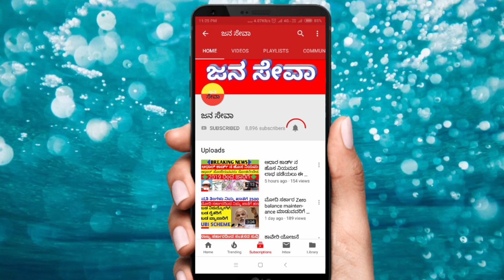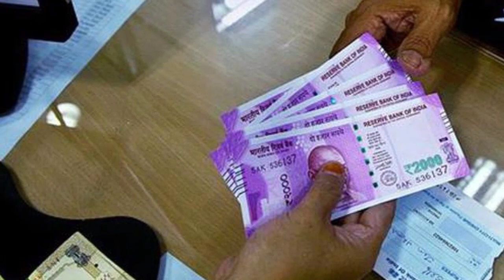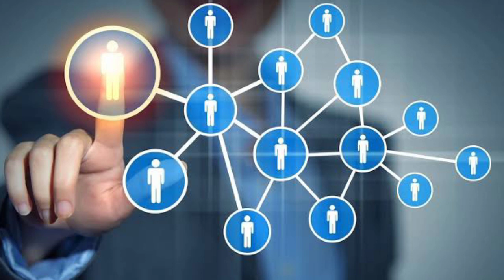1 ಲಕ್ಷ ಹೂಡಿಕೆ ಮಾಡಿ 5 ಲಕ್ಷ ಪಡೆಯುವ ಸುವರ್ಣ ಅವಕಾಶ..! ಮಿಸ್ ಮಾಡ್ಕೋ ಬೇಡಿ..!